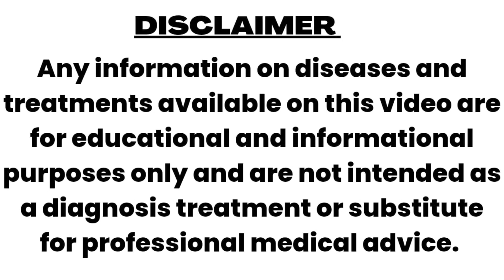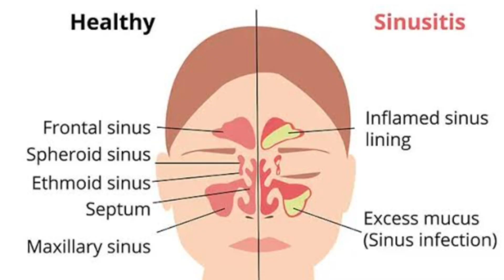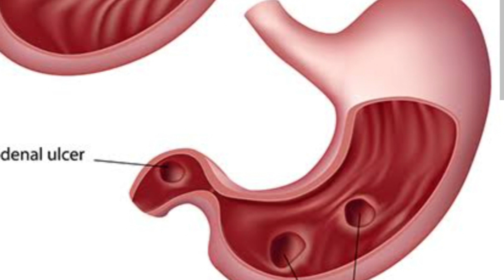KALI BICHROMIUM Guiding symptoms of homeopathy medicine । काली बाई के मुख्य लक्षण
Regards
Dr.Nishant bhatia
B.H.M.S.,Bsc.(microbiology),Dph,MSW